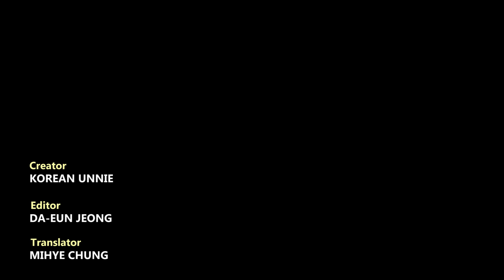'To All the Boys I've Loved Before' Last Series Filmed in Korea